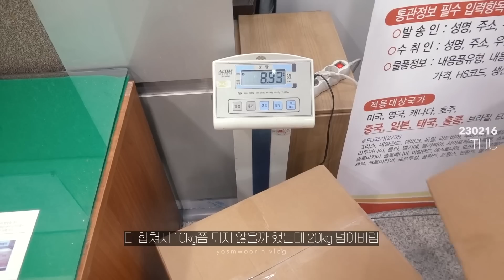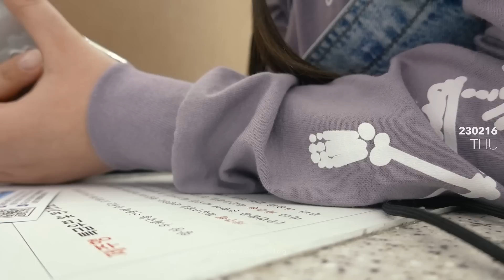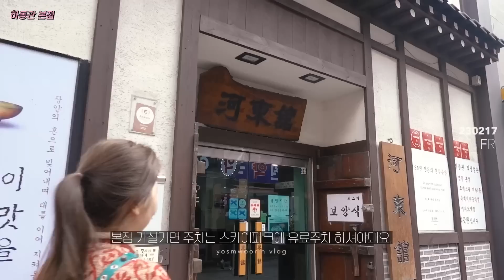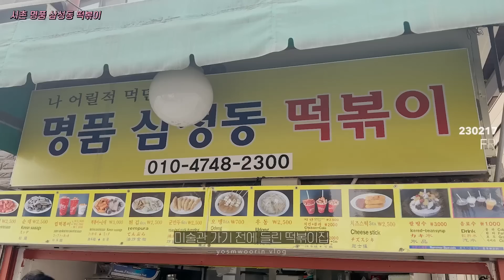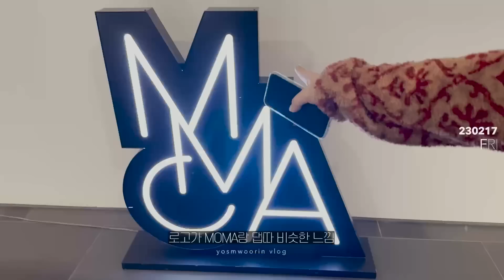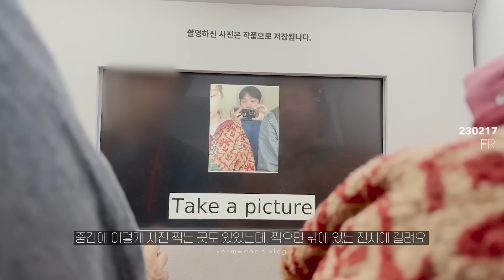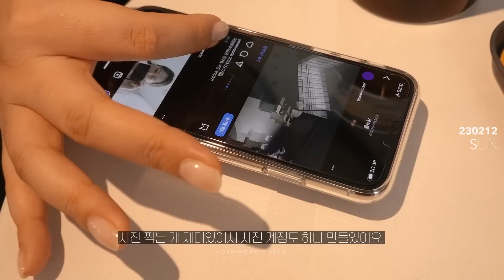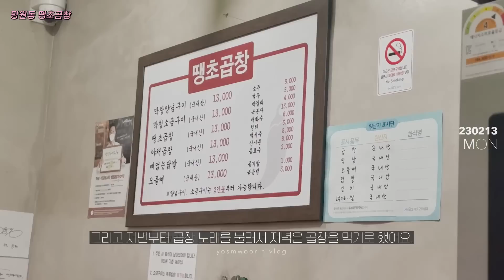호주로 보내는 택배💌 고양이 조카생김🍼🐈 2월 달 요즘우린 {{EMS/하동관/서촌/국현미/떡볶이 맛집🍲/망원동 맛집/고양이 조카 선물 사주기🎁}} yosmwoorin vlog.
💬 안농하세요~ 여러분🤍 다들 이번 한 주도 잘 보내고 계시나용? 벌써 내일이면 금요일이라니..😂 저는 이번 주에 오랜만에 찬미를 만나 귀여운 만두도 만나고, 어제는 진솔이와 기념일이었고 뭔가 만남이 많았던 한 주 였어요! 헤헿 제가 강아지는 잘 알아도 고양이는 잘 모르거든요! 사실 고양이 털 알러지 이런 것도 있어서 고양이랑 친해질 틈이 없었는데, 이번에 찬미가 유기묘를 입양해 친해질 기회가 생겼답니다! 선물도 사주고, 만두 엉덩이 두드리며 친해지기도 해서 재미난 하루였어요✨ 아 그리고 드디어!! 제 친구 혜인이에게 (채널:뭐혜인마) EMS를 보냈어요.. ㅋㅋㅋ 제가 20살 때 만난 같은 대학 다닌 친구인데, 진짜 자주 카톡 하거든요. 워낙 혼자 뭘 잘 하는 친구라 잘 지내지만.. 저는 이상하게 혜인이를 자꾸 챙기게 되는 것 같아요. 키키.. 요즘 혜인이 영상 짱 재밌으니 다들 놀러가세요💗 마침 오늘까지 혜인이 택배가 잘 도착한 것 같더라구요!

(*아래 정보가 없는 옷들은 오래되어 정보가 없는 옷들이 많아요! 양해 부탁드립니다😭🫶🏻)

❋ 𝔻𝔸𝕐 𝟙&𝟚 ❋

👗 옷 정보

‣ 긴팔티: 스투시 PARADISE LOST LS TEE Mauve M사이즈
‣ 자물쇠 목걸이: 루이비통 실버 락킷 목걸이 스털링 실버
‣ 가방: 발렌시아가 르 카골 XS 숄더백
‣ 플리스: 캐피탈 요세미티 아라베스크 패턴 플리스 스냅 티 베이지

∙카페: 회기 컴플리트커피

∙밥집: 하동관 본점 (여긴 뭔가 더 슴슴한 맛? 평양냉면 좋아하는 분들이 좋아할 것 같고, 마포옥은 저처럼 일반 냉면의 자극적인 맛이 더 좋은 분들이 좋아할 것 같은! 근데 마포옥은 양지탕이라 고기가 진짜 넘사벽으로 맛있어요…)

∙카페: 서촌 스태픽스

∙책방: 서촌 북살롱텍스트북

∙떡볶이: 서촌 명품 삼성동 떡볶이 (여기 저번에 국현미 지나가다가 사먹었던 떡볶이집인데.. 쥔짜 추억의 맛인거예요. 요즘 떡볶이집 흔하디 흔하지만 이런 맛은 쉽지 않거든요. 북촌인 줄 알았더니 서촌이지만, 무튼 여기 가면 굳이 들려서 꼭 사먹어보세요.. 그정도로 넘 맛나요. 2,500원입니당!)

∙미술관: 국립현대미술관 서울 (현장 예매도 가능하더라구요? 이중섭 전시만 마감이었어요.)

∙구경한 곳: 삼청동 투티에 쇼룸

❋ 𝔻𝔸𝕐 𝟛&𝟜 ❋

👗 옷 정보

‣ 아우터: 그랜티드 클로딩 GR128a Olive Scruff The Sasquatch Woolen Sweater

∙약과: 의정부 장인약과

∙갈비: 상봉동 양지촌 (여긴 갈비탕, 냉면 다 맛집인데 돼지갈비도 진짜 맛있어요… 수원왕갈비는 소갈비라 비싸니깐 다들 돼지갈비 고고… 제가 먹어봤는데 그놈이 그놈이더라구요. 돼지갈비 존맛탱)

∙돈까스: 망원 정성

∙커피: 모센즈 스위트 & 먼스 스컬프쳐 (여기 모센라떼 완전 꼬숩.. 막 라떼 맛집 이 느낌보다 완전 제대로 느끼한 라떼 먹기 좋은? 홍대 갈 일 있으면 꼭 시켜먹어요.)

∙곱창: 망원동 땡초곱창 (위생 굳 맛 굳 친절 굳!!!)